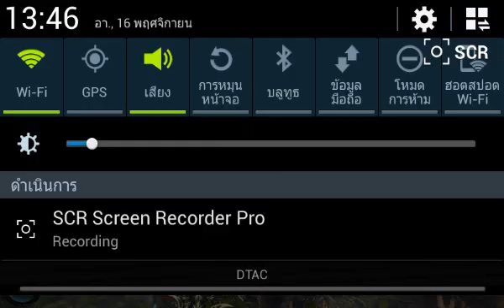Warrior 2 Mod money 4.3.1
โหลดมาแตกไฟล์ติดตั้ง apk และนำ obb ไปไว้ที่ sd0/android/obb แล้วเข้าเล่นเลยครับ
=ขอให้สนุก=